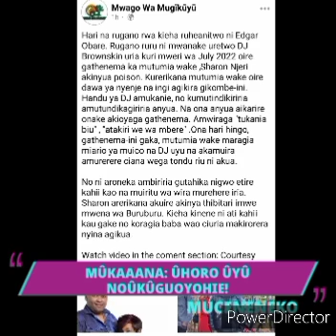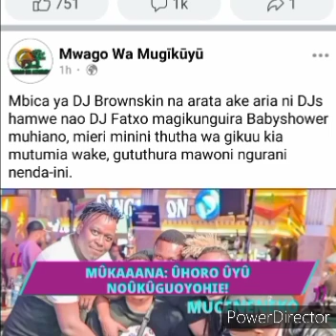SO SAD!😰 ÛRÎA DJ BROWNSKIN EEROREIRE MÛKA AKÎNYUA THUMU😭